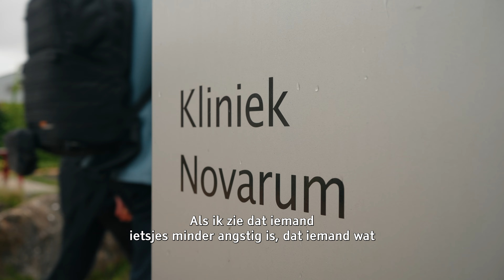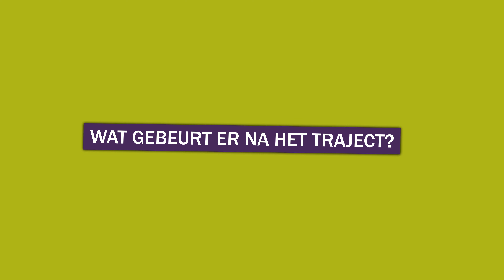Opname in de kliniek van Novarum - Nederlands ondertiteld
Wil je weten wat je ongeveer te wachten staat wanneer je opgenomen wordt in onze kliniek in Amstelveen? Bekijk dan onze video.